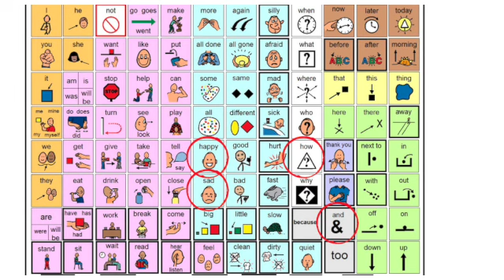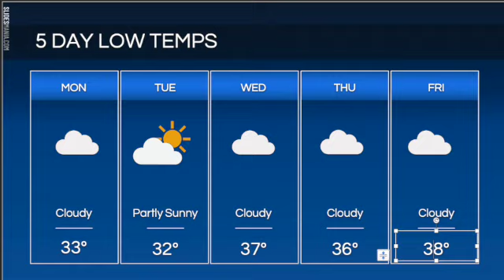4-24- 23 BEAR News